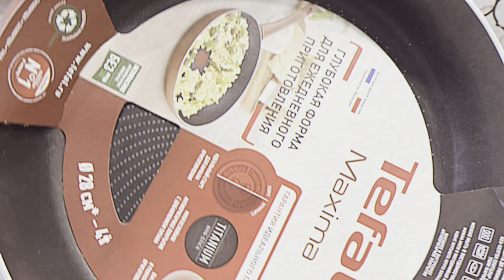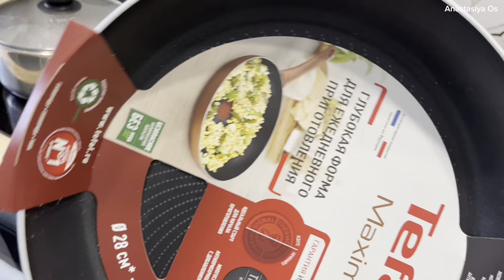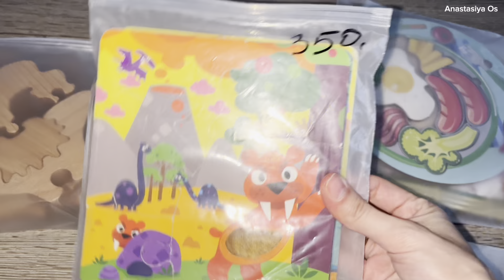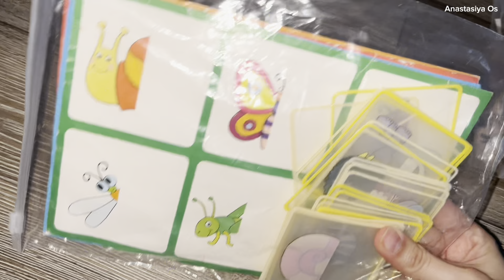УБРАЛИ СОСКУ | ОРГАНИЗАЦИЯ ИГРУШЕК | ПОКУПКИ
Привет, я очень рада, что вы посетили мой канал.🥰

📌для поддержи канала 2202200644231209